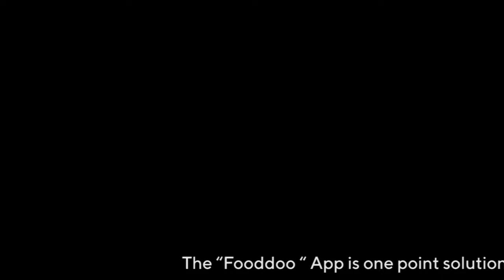Chettinad Chicken Gravy| Fooddoo Cooking Challenge | Banu Parthasarathy | Healthy Food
Ms. Banu Parthasarathy shares her recipe for Chettinad Chicken Gravy.

Showcase your love for cooking with Fooddoo cooking challenge and win exciting goodies from Fooddoo.
The video with maximum views will be selected as the winner.
To register for the challenge, give a missed call to 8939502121.